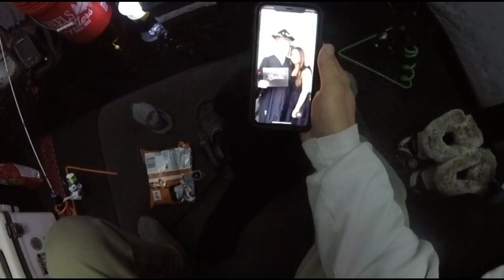Ice Camping For "BIG WALLEYES" With My Girlfriend!!!!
Cecelia and I decided to make a trip back home for the weekend and do a little overnight on the lake! We caught some nice eaters and a couple of BIG PIGS!! Hope you enjoy!